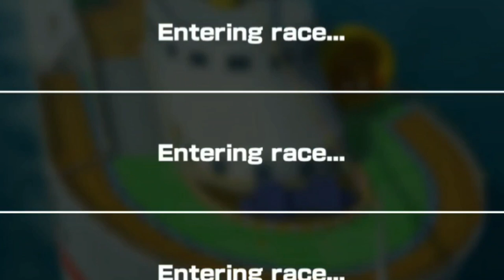Mario kart: Mario in GCN Daisy Cruiser (2)by Dwa-Li